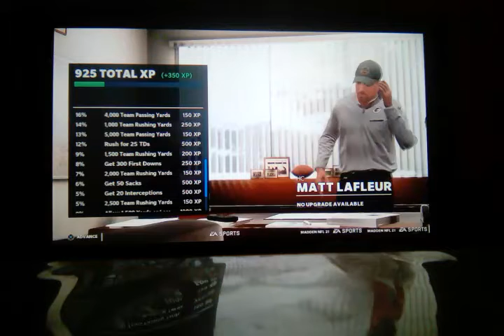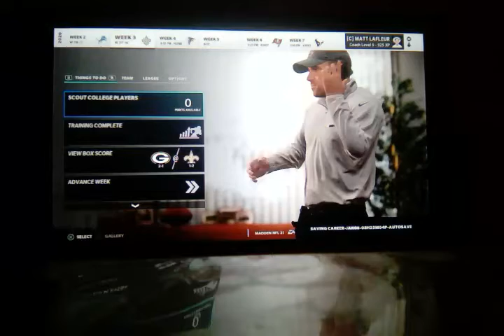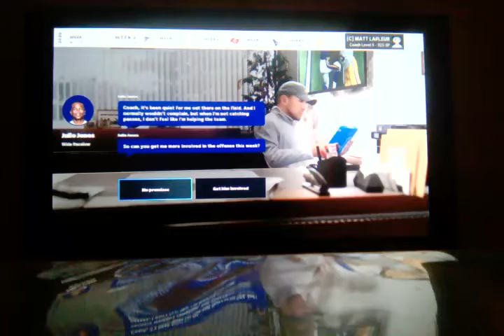Madden 21 franchise fantasy draft ep 4 this games was close